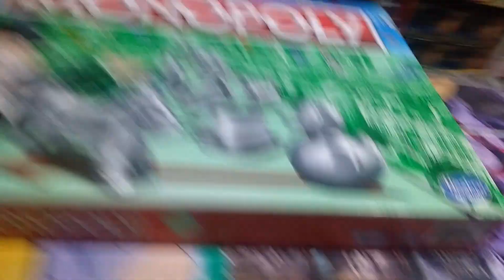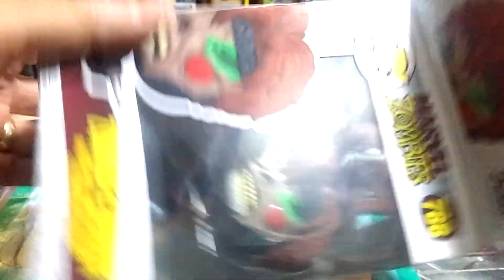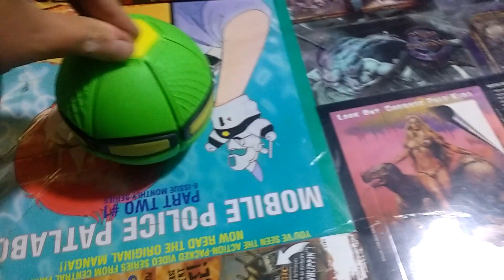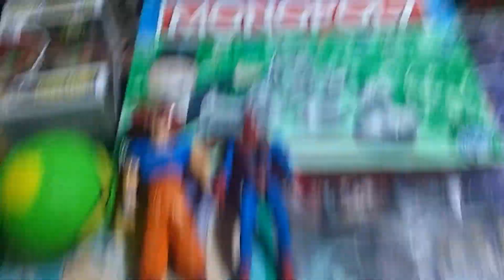Llego un Lotecito lleno de curiosidades !!